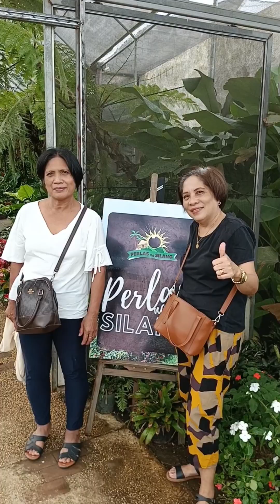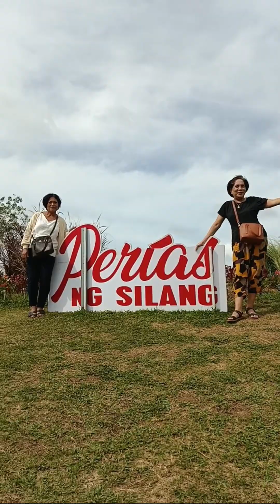PERLAS NG SILANG